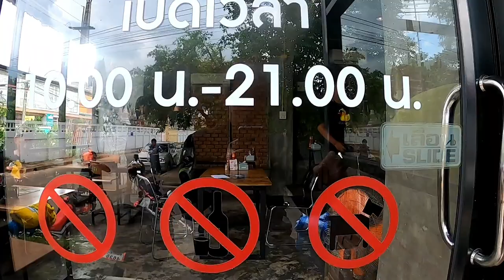ทัวร์ก๊าบๆ เที่ยวจังมึง อลอัวบ้านเพื่อน ตาม idol มา ให้เค้าพาไปเชือด : EP.14.2 ภูกระแต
ฝาปิดเลนส์ วันนี้เราได้รับโอกาสจาก 3 ช่องดัง ทัวร์ก๊าบๆ เที่ยวจังมึง อลอัวบ้านเพื่อน ให้ร่วมออกเดินทางผจญภัยในทริป 4 วัน 3 คืน
ท่องเที่ยวในจังหวัดอุบลราชธานี โดยมาถึงการเดินทางในวันที่สองซึ่งเราจะไปกันที่ภูกระแต การเดินทางในทริปนี้จะสนุกสนาน โหด มันส์ ฮา แค่ไหน
ออกเดินทางไปพร้อมกับเรา "ฝาปิดเลนส์"

เข้ามาพูดคุยทักทายกันได้ครับ 😁😁